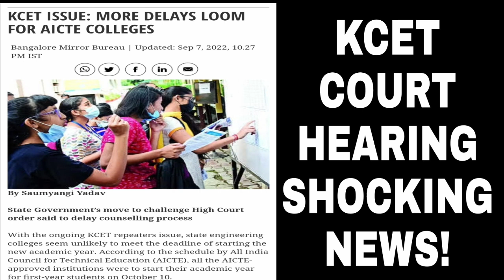KCET 2022 LATEST NEWS|BIG ANNOUNCEMENT TO ALL STUDENTS|students solution